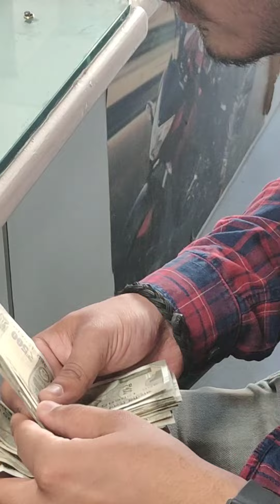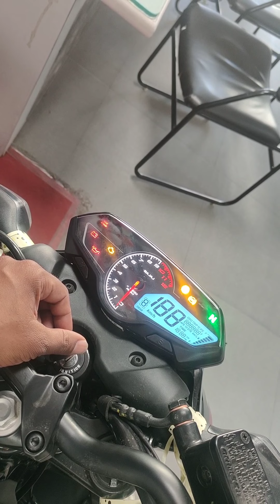Purchased New Bike from YouTube Money 💸 || Pulsar N160